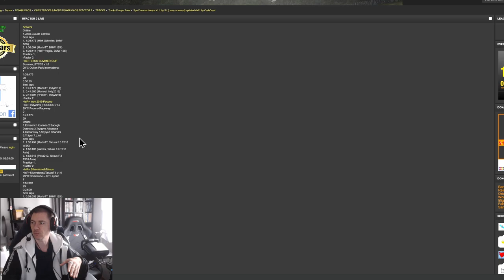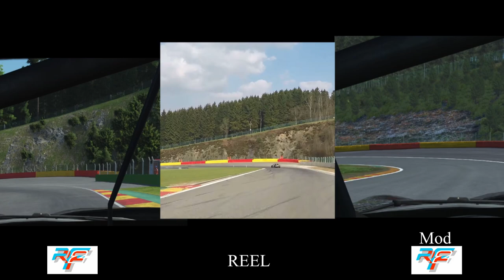FAUT IL ACHETER SPA sur RFACTOR2 ???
Le sujet est délicat mais la question bien réelle.
Faut il payer pour un contenu quand le Mod gratuit est déjà de très bonne qualité?

0:00 • Intro
3:10 • tour piste seche
6:09 • Arrêt sur image
6:43 • tour de nuit
9:33 • piste humide
10:55 • Course 3 Tours

PS4PRO